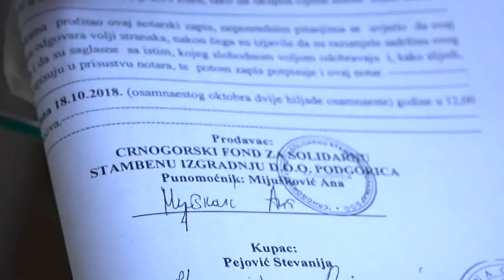191225 NAJAVE ZA DNEVNIK